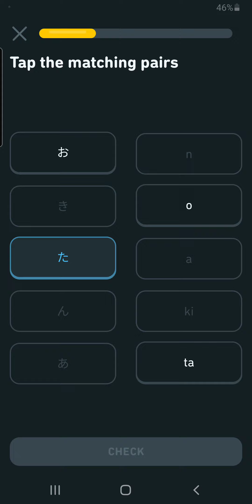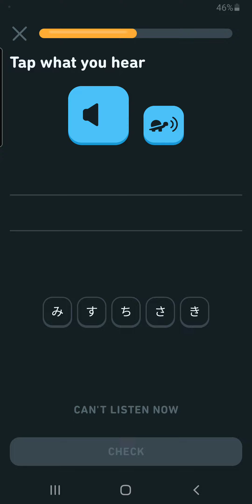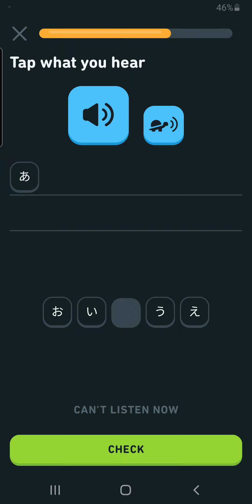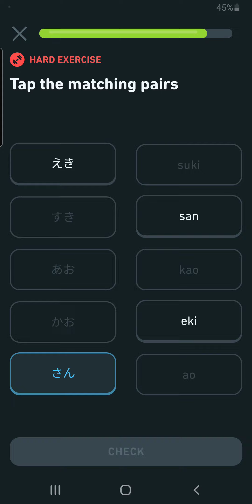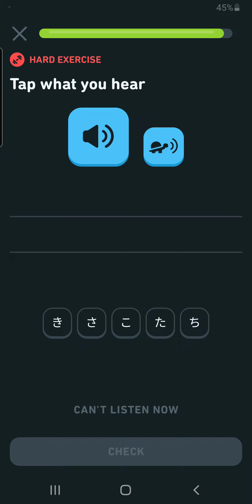Hiragana 1: ki, n, o, ta Lesson 12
Hiragana 1: ki, n, o, ta
su, shi, u, ko,
 e, mi, chi, wa
ki, n, o, ta

Lesson 12